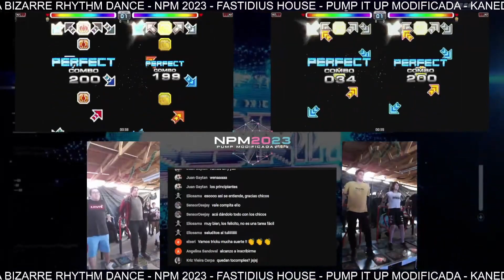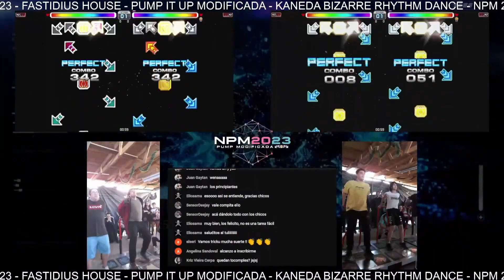Final TDM Principiante 1st Song - Dreamland - [Kaneda-Rene-Yuli-Triku]